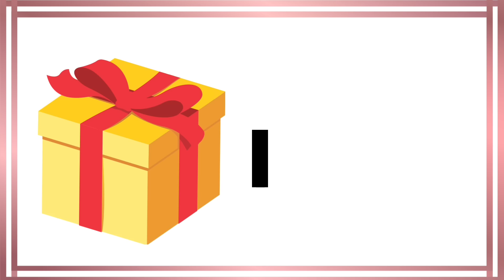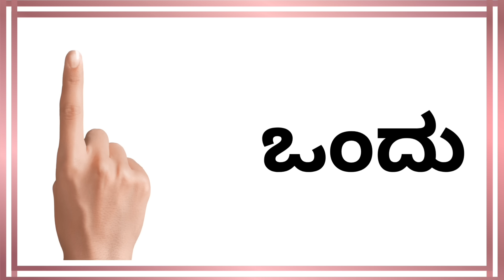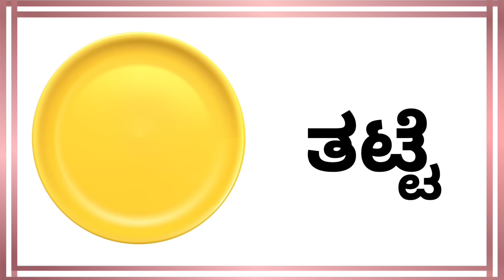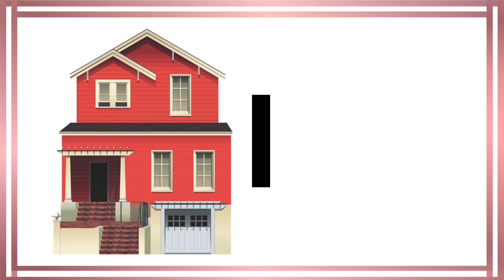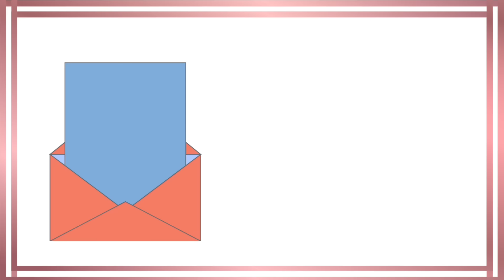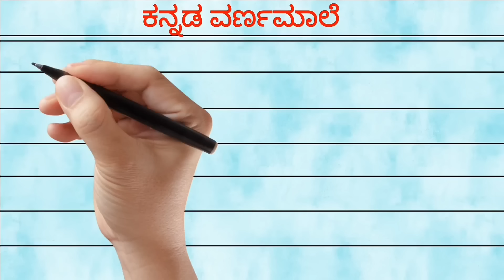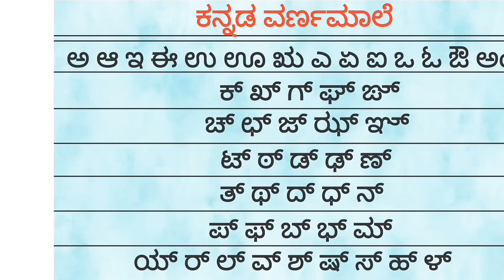𝗸𝗮𝗻𝗻𝗮𝗱𝗮 𝘃𝗮𝗿𝗻𝗮𝗺𝗮𝗮𝗹𝗲 | 𝗸𝗮𝗻𝗻𝗮𝗱𝗮 𝘃𝘆𝗮𝗻𝗷𝗮𝗻𝗮𝗴𝗮𝗹𝘂 | 𝗸𝗮𝗻𝗻𝗮𝗱𝗮 𝘀𝘄𝗮𝗿𝗴𝗮𝗹𝘂 | 𝗮𝗹𝗽𝗵𝗮𝗯𝗲𝘁 | ಅ ಆ ಇ ಈ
Hello, Everyone ನಿಮಗೆಲ್ಲರಿಗೂ ನನ್ನ ಆತ್ಮೀಯ ಸ್ವಾಗತ. ಸುಸ್ವಾಗತ. ನೀವು ನೋಡುತ್ತಿರುವುದು ನಿಮ್ಮ ನೆಚ್ಚಿನ channel Super Amma , ನನ್ನ ಎಲ್ಲಾ super angles super ಆಗಿ ಕಲಿಯಲಿ ಅನ್ನುವುದು ನನ್ನ ಉದ್ದೇಶ.

✌️Super Amma channel ನಲ್ಲಿ ಕಾಣ ಸಿಗುವ ವಿಷಯಗಳು ✌️
Kannada alphabet and words
Two letter words in kannada
Kannada akshara padagalu
Kaagunita padagalu in kannada